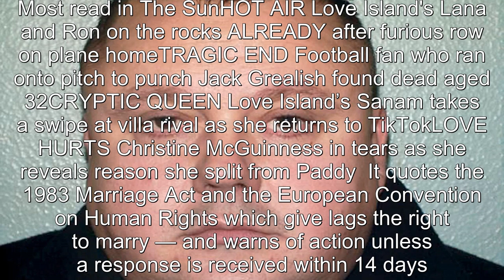Levi Bellfield launches legal action after bid to marry blonde visitor blocked